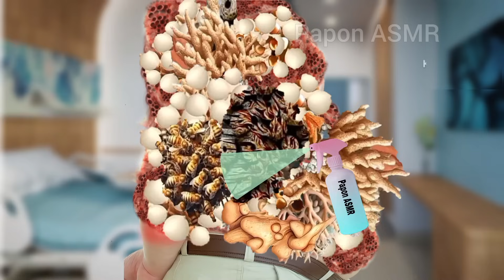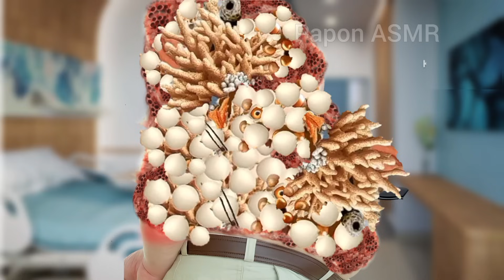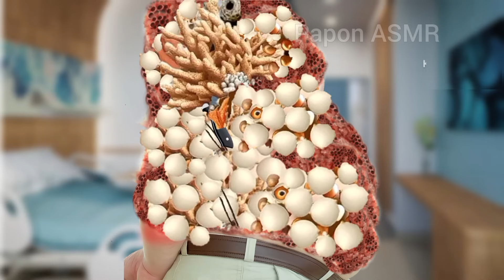ASMR Treatment Animation Remove Maggot From Body || Pimple Popping ASMR ! 2D Animation